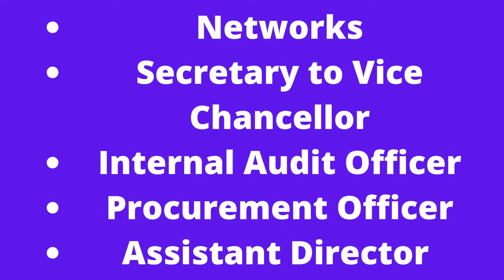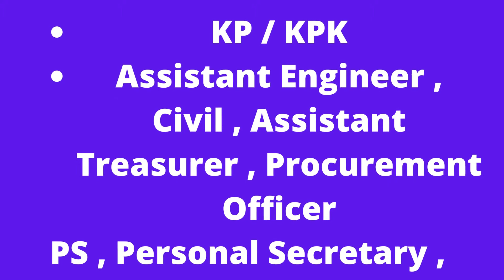New Jobs | University of Lakki Marwat Jobs 2022 June Application Form Accounts Assistants & Others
University of Lakki Marwat Jobs 2022 June Application Form Accounts Assistants & Others
New Jobs
University of Lakki Marwat Jobs 2022 June Application Form Accounts Assistants & Others Latest
20-Jun-2022 (Monday)  in  Dawn
Positions:
=== BPS-18 ===
Deputy Registrar
Deputy Treasurer
Deputy Director IT
Deputy Controller of Examination
=== BPS-17 ===
Assistant Treasurer
Assistant Director P&D
Assistant Engineer (Civil)
Assistant Director Networks
Secretary to Vice Chancellor
Internal Audit Officer
Procurement Officer
Assistant Director (Administration)
=== BPS-16 ===
PA to Registrar
=== BPS-14 ===
Account Assistant
=== BPS-11 ===
Library Assistant
=== BPS-07 ===
Store Keeper
City / Location:
Jobs in Lakki Marwat, KPK
Advertisement in Daily Dawn Newspaper on Monday 20-June-2022
Master's in Library Sciences / MLIS , Librarian , Library Assistant
Bachelor's / Master's in Business Administration / BBA / MBA
Administration , Admin , Head , Manager , Management
Deputy Registrar / Treasurer / Controller of Examination
Assistant Director Jobs in University of Lakki Marwat 2022 June Pakistan
Internal Audit Officer / Auditor / Auditing
Finance Assistant , Junior Accountant
Accounts Assistant Jobs in University of Lakki Marwat 2022 June
Khyber Pakhtunkhwa / KP / KPK
Assistant Engineer , Civil , Assistant Treasurer , Procurement Officer
PS , Personal Secretary , PA , Personal / Office / Admin Assistant
Store Keeper / Assistant ,Storeman , Inventory Control
BS / B.Sc. / M.Sc. / B.Tech. / B.E. / M.E. - Civil Engineering
University of Lakki Marwat Assistant Director Jobs 2022 June
Application Procedure / Process ,How to Apply
B.A. / B.Sc. / M.A. / M.Sc. / BS / MS / M.Com. / B.Com. / M.Ed. / B.Ed.
BSCS / BCS / MIT / MSIT / MCS / MSCS / BIT / BSIT
University of Lakki Marwat Accounts Assistant Jobs 2022 June
Application Deadline , Last Date to Apply
University of Lakki Marwat Jobs 2022 June Application Form Download Online
Please visit the link below to Download Application Form for University of Lakki Marwat Jobs 2022 June Online: